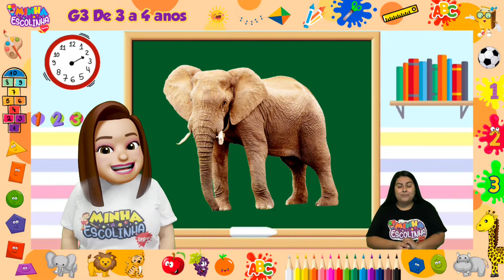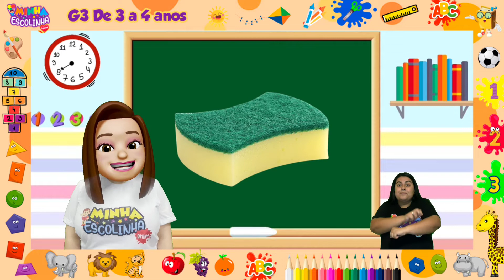ALFABETO - LETRA E - LIBRAS E AUDIODESCRIÇÃO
Hoje vamos conhecer a letrinha E , será que vocês já conhecem essa letrinha? Estão preparados, vamos lá?